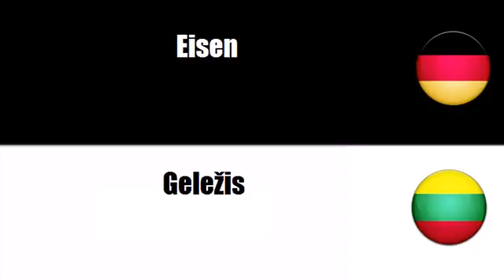Deutsch + Litauisch = Metalas